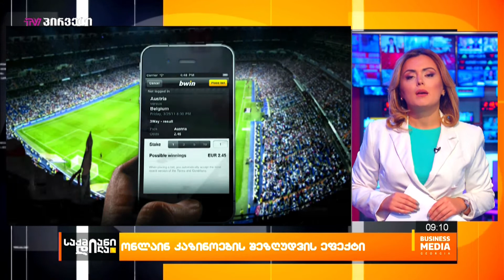ონლაინკაზინოების შეზღუდვის ეფექტი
პრემიერ-მინისტრმა  ონლაინკაზინოებისთვის ახალი რეგულაციები დააანონსა. ირაკლი ღარიბაშვილის თქმით, პირველ ეტაპზე ონლაინკაზინოების კომპანიებს გადასახადები გაეზრდებათ, აიკრძალება მათი რეკლამა, ხოლო მომხმარებლის ასაკი 25 წლამდე გაიზრდება.
რას მოიტანს  მთავრობის მეთაურის მიერ დაანონსებული ინიციატივა და ვინ დაზარალდება ამ ფორმით განსახორციელებელი  ცვლილებების შემთხვევაში?